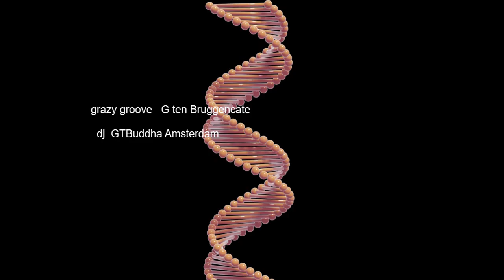grazy groove G ten Bruggencate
New New just released grazy groove G ten Bruggencate…
dj GTBuddha Amsterdam